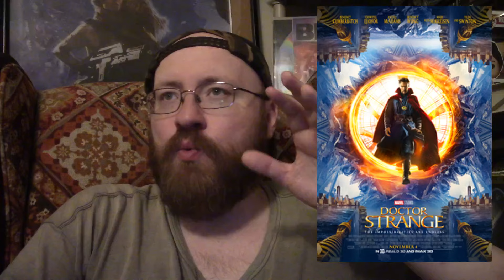Doctor Strange (2016) Movie Review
This is a Paid Requested video for Kingpin.

$ramboraphMatt

Doctor Strange is a 2016 American superhero film based on the Marvel Comics character of the same name. Produced by Marvel Studios and distributed by Walt Disney Studios Motion Pictures, it is the 14th film in the Marvel Cinematic Universe (MCU).

The film was directed by Scott Derrickson from a screenplay he wrote with Jon Spaihts and C. Robert Cargill, and stars Benedict Cumberbatch as neurosurgeon Stephen Strange along with Chiwetel Ejiofor, Rachel McAdams, Benedict Wong, Michael Stuhlbarg, Benjamin Bratt, Scott Adkins, Mads Mikkelsen, and Tilda Swinton. In the film, Strange learns the mystic arts after a career-ending car crash.